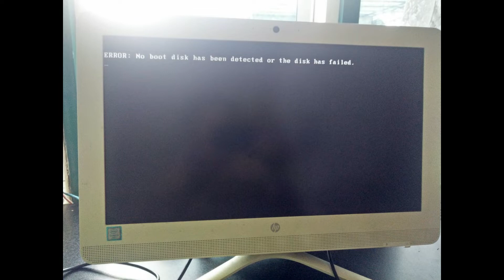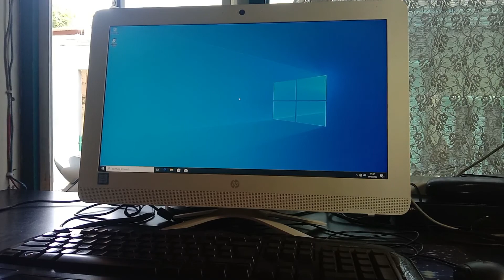HP All In One Ssd Upgrade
Cara Membuka Casing PC HP All In One TPC-Q028-20 Ganti Hardisk SSD
Video ini berisikan tutorial bagaimana cara mengganti Harddisk pada komputer PC/Desktop HP All In One. Seringkali kita melakukan upgrade atau pergantian harddisk atau memory pada komputer/pc, berbeda dengan PC pada umumnya, untuk PC HP All In One Ssd Upgrade dalam hal ini brand HP Pavilion, masih sering ditemukan kesulitan cara untuk membukanya. Untuk itu dibuat video ini untuk memberikan gambaran atau arahan sehingga bisa mempermudah bagi setiap orang yang memerlukannya.Semoga bisa bermanfaat bagi semua orang yang belum tau cara membuka komputer HP All In One Ssd Upgrade.
Bila ada yang ingin ditanyakan bisa sertakan pertanyaan di komentar, dan jangan lupa untuk subscribe, like dan tanda lonceng bila anda suka dengan video ini, dan semoga bisa membuat video tutorial lainnya.